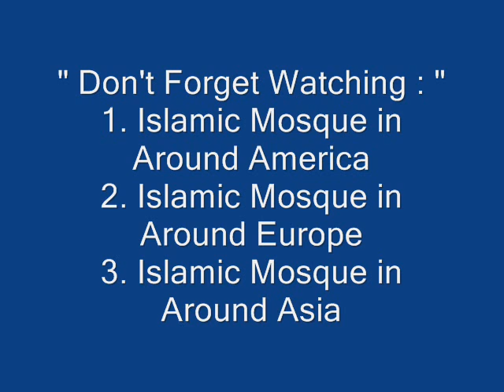ISLAMIC MOSQUE IN AROUND AFRICA